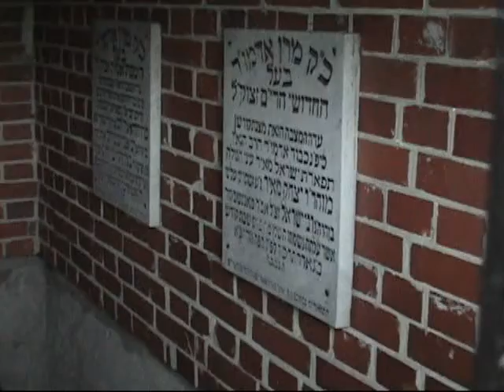Rediscovering Jewish Poland: Ger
Short amateur video clips of former Jewish sites